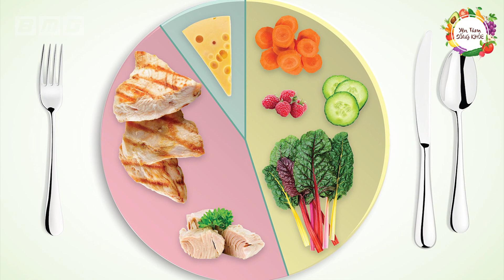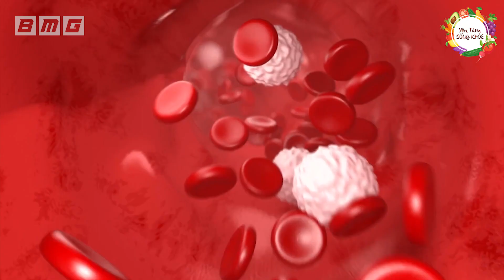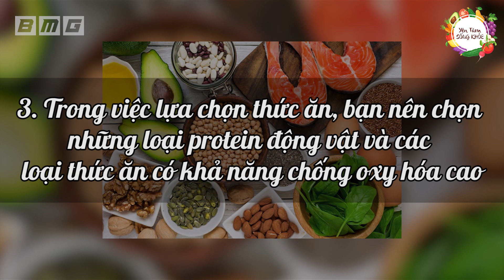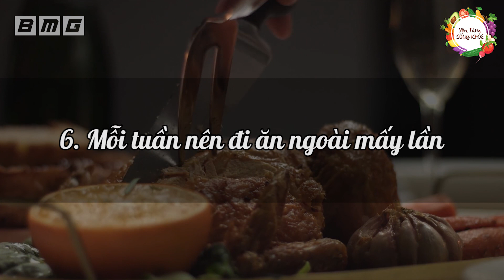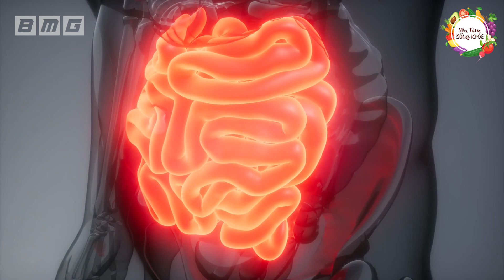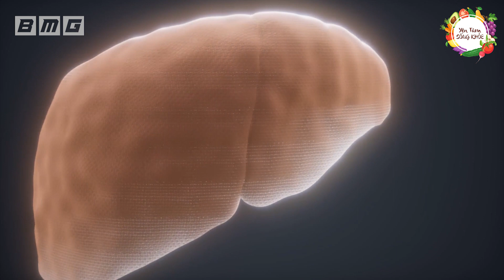Sau Tuổi 50 Ăn Uống KHAM KHỔ Để Sống Trường Thọ - Thọ Trên 100 Tuổi